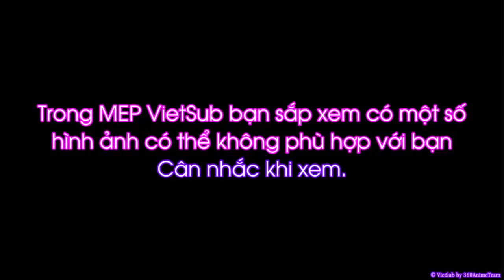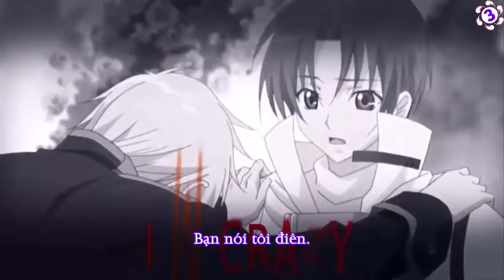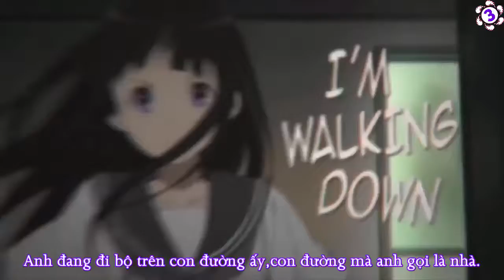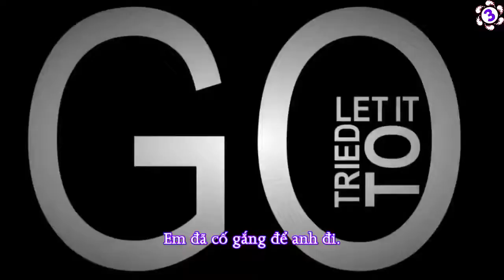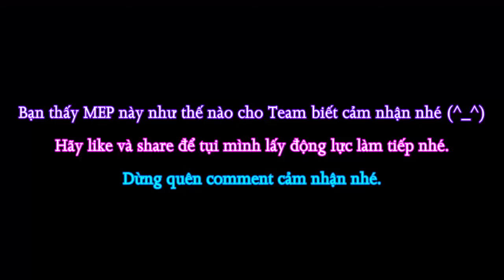360AT - Naruto and Hinata MEP [VietSub]